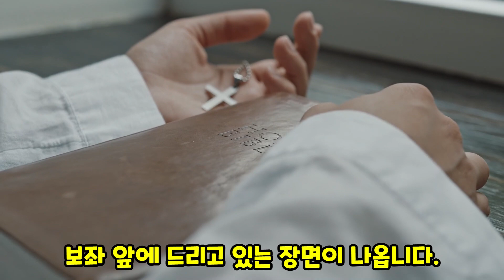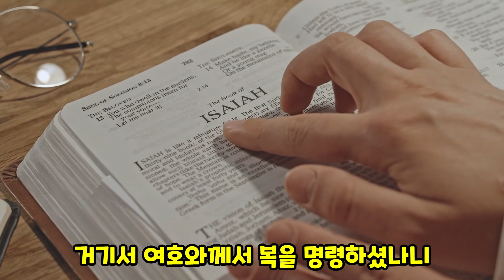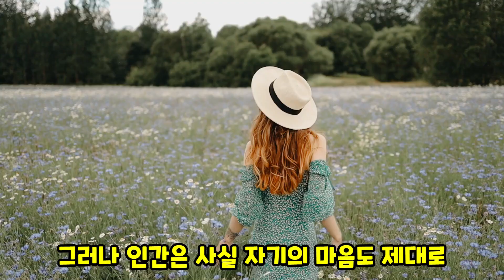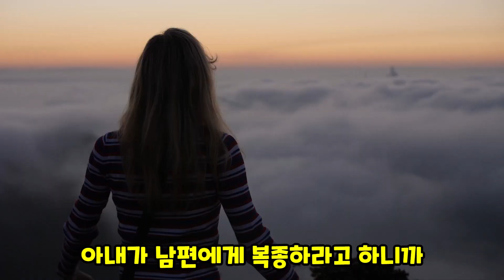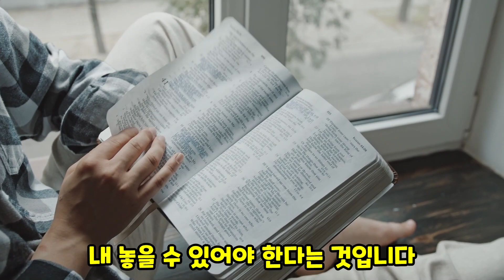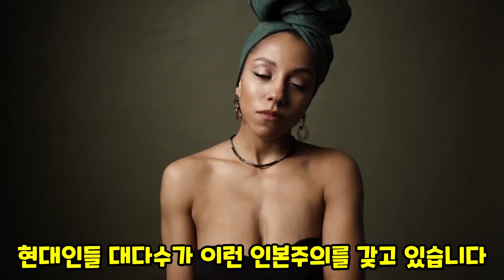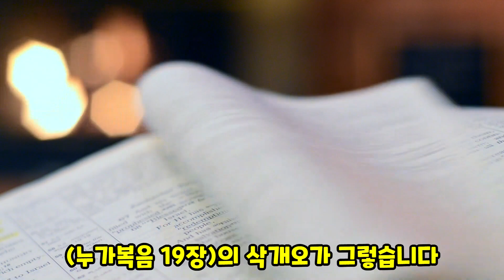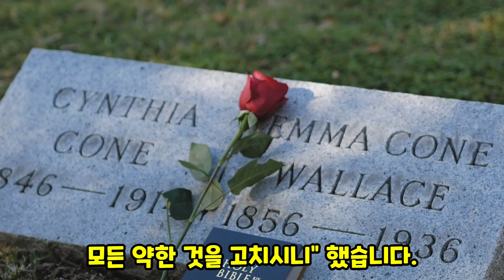교회의 기초가 되는 예수님의 화목하게 하는 사랑(엡2:20-22)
교회는 하나님을 모시고 화목하게 살아가는 신앙의 가정과 같다. 교회의 일원이 되었다면 내 안에 묶인 관계의 병을 치유 받아야 한다. 내 안에 있는 어두움의 영향에 빠져 있는 잘 못된 관계의 병을 치유해야 한다.